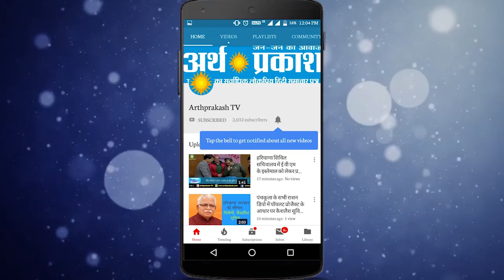WATCH : सफीदों में जनता कह रही ये होगा हमारा नेता !!!